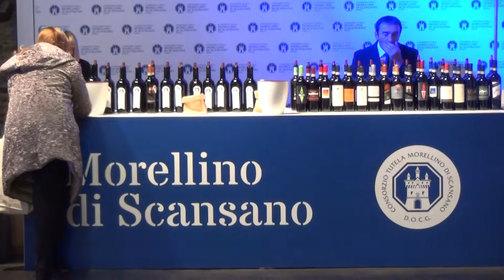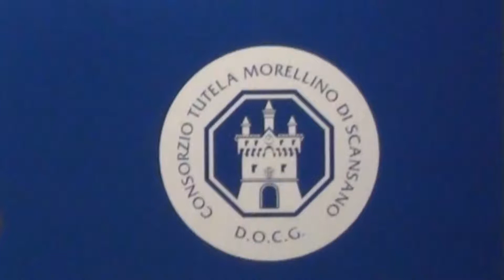Chianti Lovers 2018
Nuova edizione del Chianti Lovers alla Fortezza da Basso, organizzata dal Consorzio vino Chianti. Circa 4 mila visitatori alla Fortezza, dove erano presenti più di 100 aziende per circa 500 etichette diverse. Questa edizione è stata caratterizzata dalla presenza del Consorzio Tutela del Morellino di Scansano.